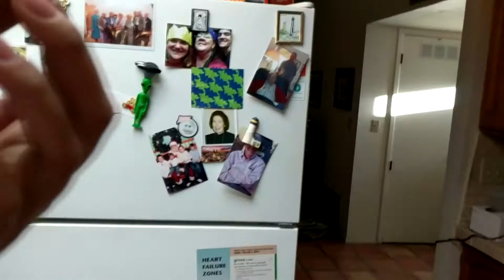NEW HAIR! - #22-23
I get a new haircut and dye. Valerie pets Winston and Henry!